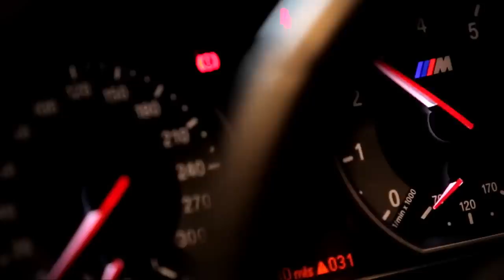BMW 2013 Winning DTM + Sailing + Golf + Art Review Commercial Carjam TV HD Car TV Show 2013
Bayerische Motoren Werke AG  (BMW; English: Bavarian Motor Works) is a German automobile, motorcycle and engine manufacturing company founded in 1917. BMW is headquartered in Munich, Bavaria, Germany. It also owns and produces the Mini marque, and is the parent company of Rolls-Royce Motor Cars. BMW produces motorcycles under BMW Motorrad and Husqvarna brands. In 2010, the BMW group produced 1,481,253 automobiles and 112,271 motorcycles across all its brands.
The 1 Series, originally launched in 2004, is BMW's smallest car. Currently available are the second generation hatchback (F20) and first generation coupe/convertible (E82/E88). The 3 Series, a compact executive car manufactured since model year 1975, is currently in its sixth generation (F30); models include the sport sedan (F30), and fourth generation station wagon (E91), and convertible (E93) and third generation coupe (E92). The 5 Series is a mid-size executive car, available in sedan (F10) and station wagon (F11) forms. The 5 Series Gran Turismo (F07), debuted in 2010, created a segment between station wagons and crossover SUV.
BMW's full-size flagship executive sedan is the 7 Series. Typically, BMW introduces many of their innovations first in the 7 Series, such as the somewhat controversial iDrive system. The 7 Series Hydrogen, featuring one of the world's first hydrogen fueled internal combustion engines, is fueled by liquid hydrogen and emits only clean water vapor. The latest generation (F01) debuted in 2009. Based on the 5 Series' platform, the 6 Series is BMW's grand touring luxury sport coupe/convertible (E63/E64). A 2-seater roadster and coupe which succeeded the Z3, the Z4 (E85) has been sold since 2002.
The X3 (E83), BMW's second crossover SUV (called SAV or "Sports Activity Vehicle" by BMW) debuted in 2003 and is based on the E46/16 3 Series platform. Marketed in Europe as an off-roader, it benefits from BMW's xDrive all-wheel drive system. The all-wheel drive X5 (E70) was BMW's first crossover SUV (SAV), based on the 5 series, and is a mid-size luxury SUV (SAV) sold by BMW since 2000. A 4-seat crossover SUV released by BMW in December 2007, the X6 is marketed as a "Sports Activity Coupe" (SAC) by BMW. The X1 extends the BMW Sports Activity Series model lineup.

    1 Series (F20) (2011--present) Hatchback
    1 Series (E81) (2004--present) Coupe and convertible
    3 Series (F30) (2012--present) Sedan, wagon
    3 Series (E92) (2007-present) Coupe, convertible
    5 Series (F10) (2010--present) Sedan, wagon
    5 Series Gran Turismo (2009--present) Progressive Activity Sedan
    6 Series (F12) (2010--present) Coupe, convertible, Gran Coupe
    7 Series (F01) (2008--present) Sedan
    X1 (2009--present) Compact Crossover SUV/Sports Activity Vehicle (SAV)
    X3 (F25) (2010--present) Compact Crossover SUV/Sports Activity Vehicle (SAV)
    X5 (E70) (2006--present) Compact Crossover SUV/Sports Activity Vehicle (SAV)
    X6 (2008--present) Sports Activity Coupe
    Z4 (E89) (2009--present) Sports Roadster
BMW produce a number of high-performance derivatives of their cars developed by their BMW M GmbH (previously BMW Motorsport GmbH) subsidiary.

The current M models are:

    1 Series M Coupe -- E82 Coupe (2011 model year only)
    M3 -- E90 Sedan, E92 Coupe, E93 Cabriolet (2007 to present)
    M5 -- F10 Saloon (2011 to present)
    M6 - F12/13 (2012 to present)
    X5 M -- E70 SAV (2010 to present)
    X6 M -- E71 SAV (2010 to present)